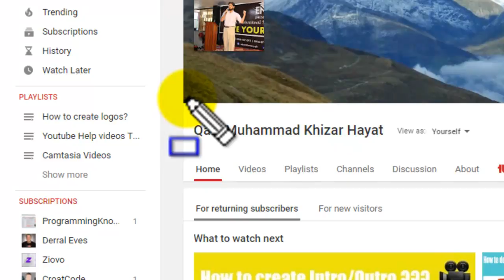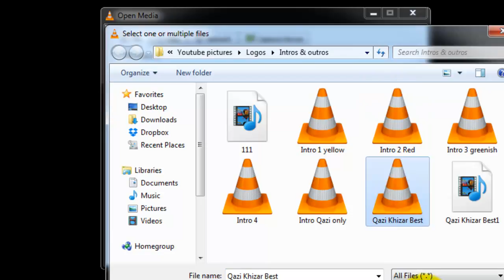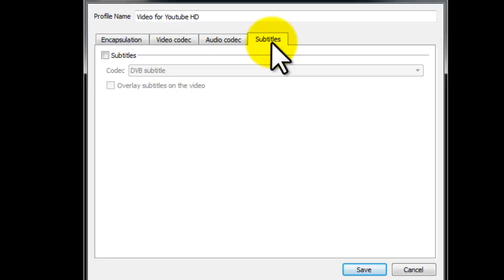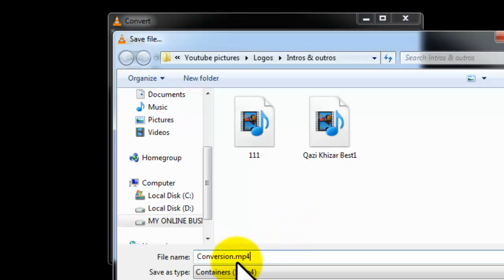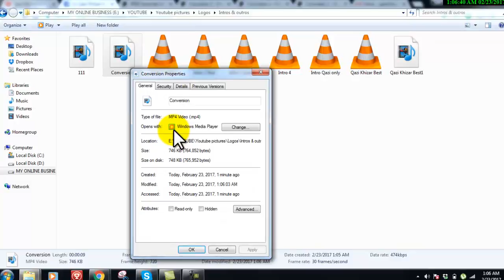How to convert mkv to mp4 in vlc in hindi urdu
How to convert mkv files to mp4 files is topic of today's video. To learn how. watch the video till end.

My Name is Qazi Muhammad Khizar Hayat. I am internet Marketing Entrepreneur. I love to help people to change their life. I will give you suggestions that how you can earn money online. Just team up with me & earn zero percent risk free money. If you can click a mouse. You can earn money. All you have to do is to join my team & become successful.